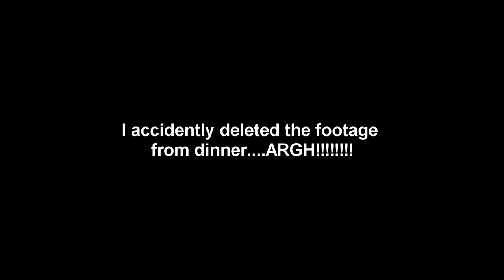Fishing, Mother's Day fun and more (day 44) 05-10-2014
Jay and Jimmy go fishing and we celebrate mother's day and stories are told
Heath